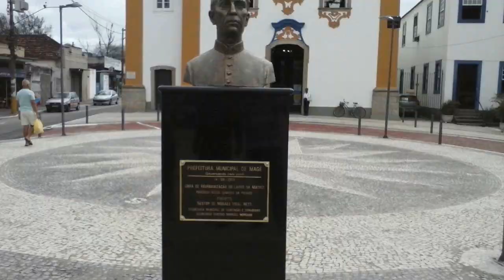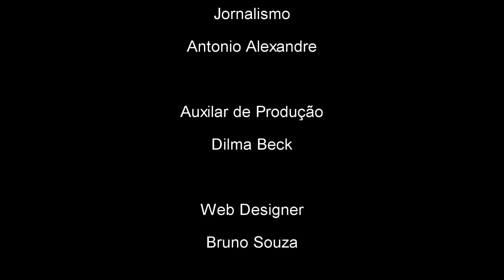Posse do Prefeito e Vereadores de Magé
No dia 1º de Janeiro de 2013 houve a posse do Prefeito Nestor Vidal e os  Vereadores na Câmara Municipal de Magé.